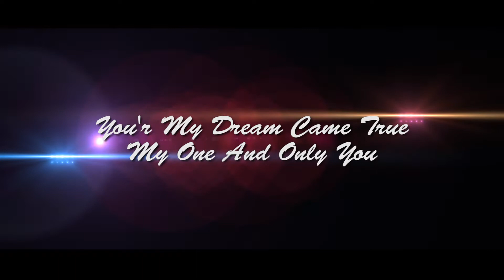Aparna weds Sovan Wedding Highlight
DR PHOTOGRAPHY (DURGAPUR)